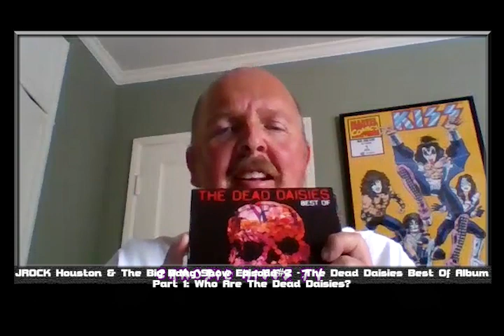The Big Bang Show Episode #2 - The Dead Daisies Best Of album Part 1: Who Are The Dead Daisies?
Hello and welcome to Episode#2 - Part 1 of The Big Bang Review Show - The Dead Daisies Best Of Album - Who are The Dead Daisies? In Part one we talk about who the Dead Daisies are and talk in detail about original Lead Singer: Jon Stevens, We also talk about Track 1 of the new Best Of album "Miles In Front Of Me".